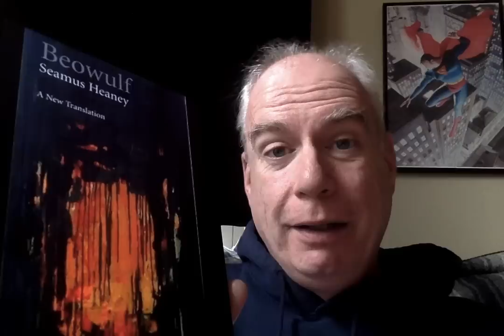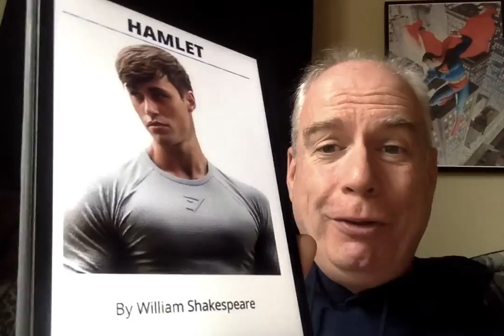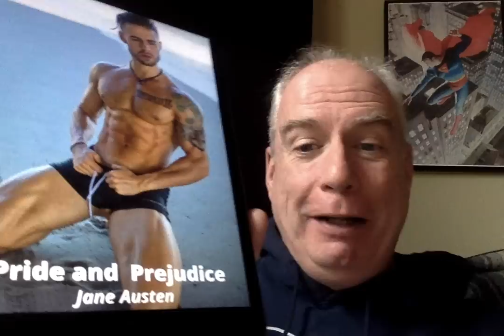Response Video: Top 10 Classics You MUST Read!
Top 10 Classics You MUST Read!